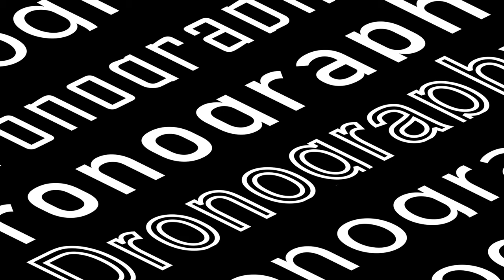Moovar kovil - Ancient Temple Part-I 4k Cinematic Ariel Film"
An Breathtaking view of kodumbalur, Moovar temple.

Elucidation:
The temple is very important as it is a living example of early to medieval Chola architecture. The inscription in the temple also gives us a glimpse of the political climate of south India between the 8th and the 10th centuries as well as the relation between the royal houses of Chola and the Irukkuvel. The latter were traditional allies of the Cholas and the chief, Boothi Vikramakesari himself was the son of a Chola princess Anupama and Irukkuvel chieftain Samarabirama.

Video Copyrights @lightworksstudio

Music credits
Song: Will raise again
Artist:DAVID FESLIYAN
Dronography does not own the rights for the music.